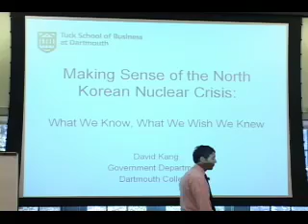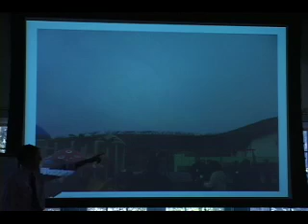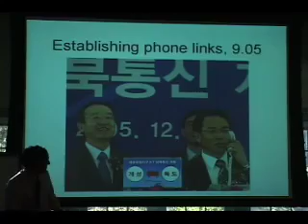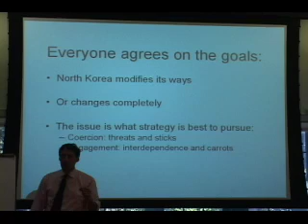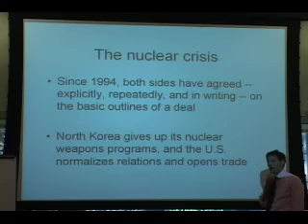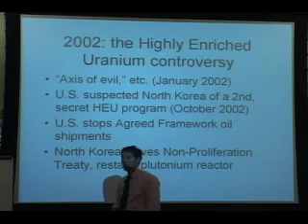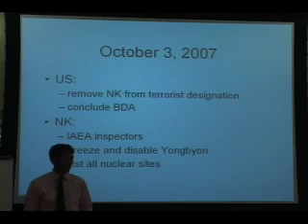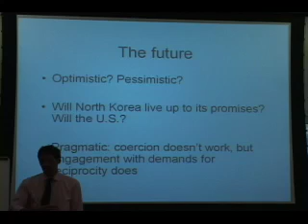North Korea - Impending Inferno or Smoldering Embers? Pt 1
A Middlebury symposium explores the complex relationships between the United States and North Korea, the North Korean nuclear crisis, human rights issues, and economic decline.

Pt 1:  Making Sense of the North Korean Nuclear Crisis:  What We Know, What We Wish We Knew - David C. Kang, Dartmouth College Associate Professor of Government

(Oct 16-18, 2007 at Middlebury College, Rohatyn Center for International Affairs)